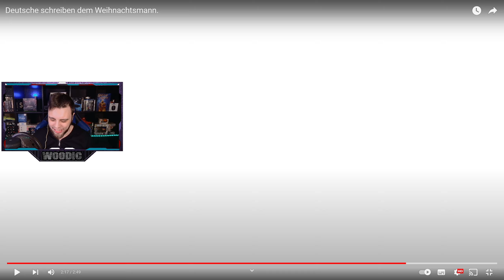Woody REAGIERT auf Deutsche schreiben dem Weihnachtsmann.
Wir Reagieren Heute auf das Video von ©️@Varion
Deutsche schreiben dem Weihnachtsmann.